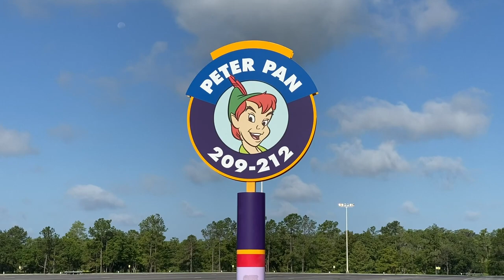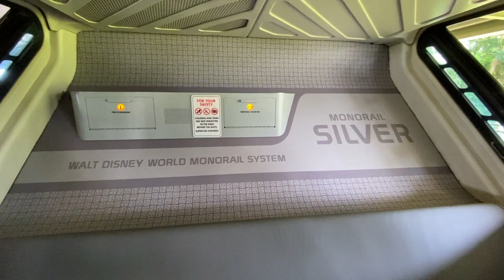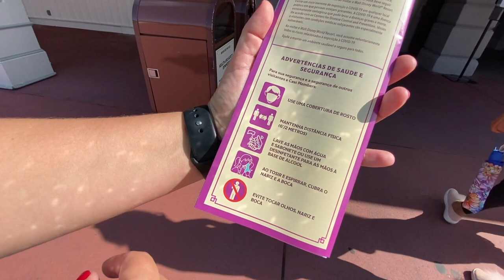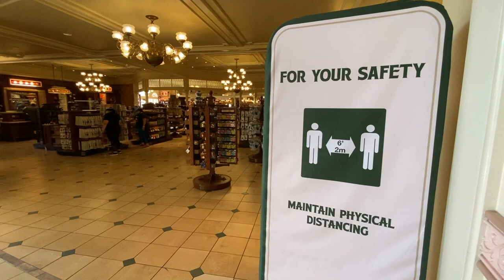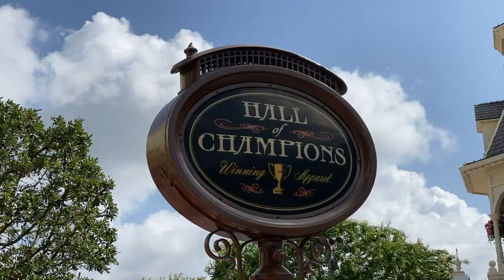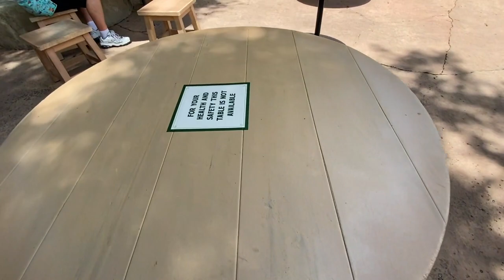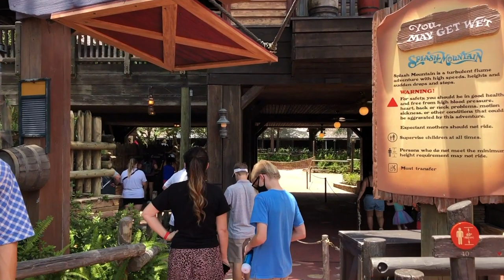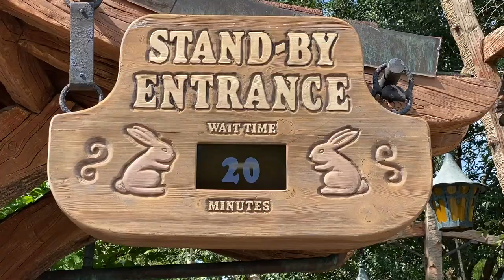A REABERTURA do MAGIC KINGDOM | O uso de máscaras | O que está aberto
Mostramos tudo sobre a reabertura do MAGIC KINGDOM, o principal parque do Walt Disney World, os detalhes das atrações, estação de relaxamento, os pontos de álcool gel pelo parque e muito mais. Confira o vídeo e saiba nossa opinião sobre a visita ao lugar mais mágico do mundo.

O canal da Orlando em Revista traz sempre as últimas novidades da cidade de Orlando e de seus parques temáticos. Toda segunda às 20h30 é dia do ORLANDO AO VIVO SHOW, com as informações da semana. Toda quarta e sábado é dia de OR TRIVIA, um jogo interativo que é transmitido AO VIVO às 19h. Tudo isso você acompanha no canal da Orlando em Revista no YouTube.